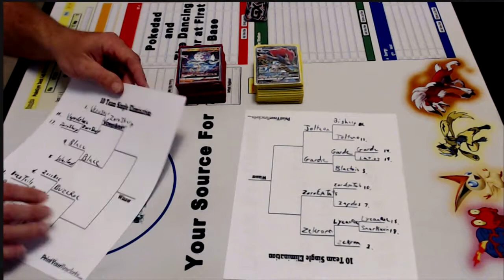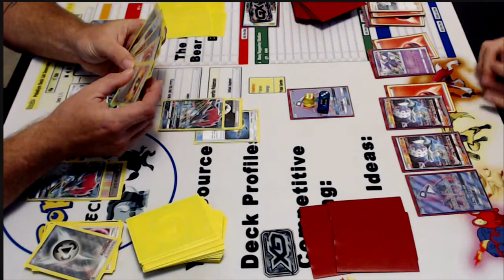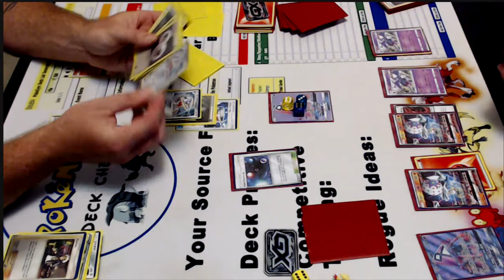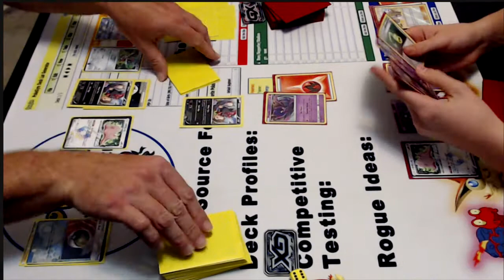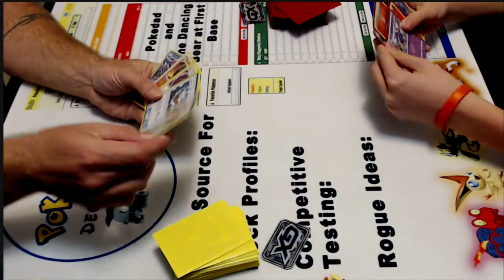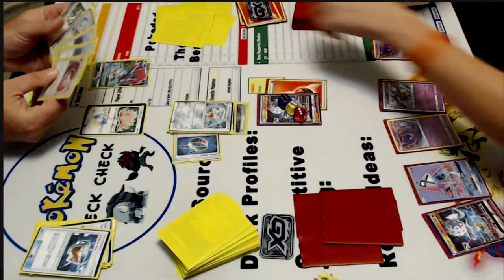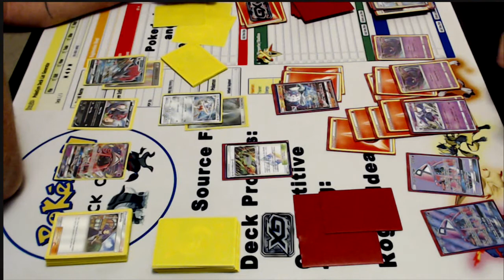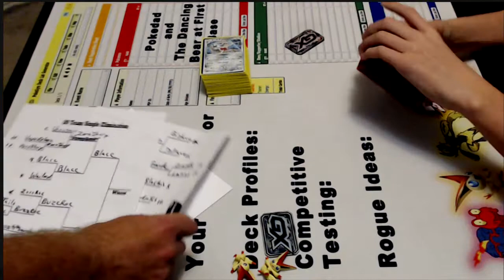Top 8 - Blacephalon vs Zoroark Bisharp - Pokemon Deck Check Tournament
First match of the Top 8 - Blacephalon vs Zoroark Bisharp

Be Sure to check out Inked Gaming for all your Customized